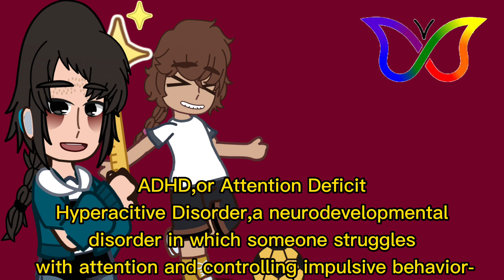What is ADHD? (Disability Informative video)